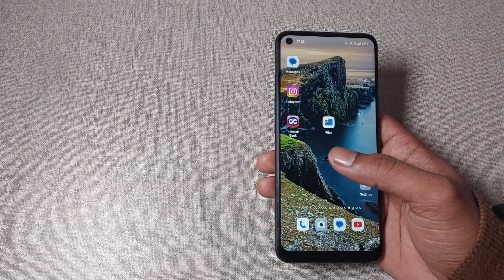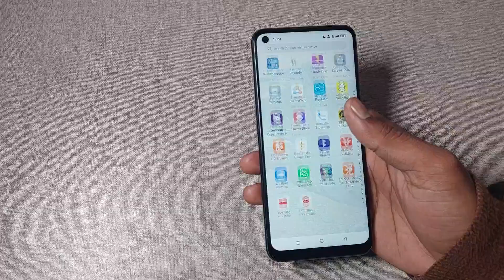how to use portrait camera setting in realme gt 2 pro, realme gt 2 pro me portrait camera setting us